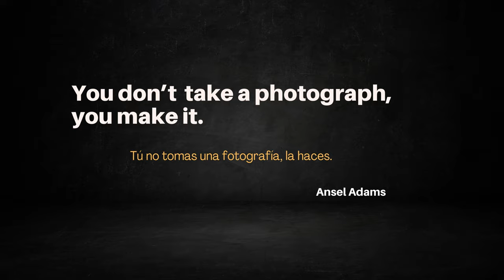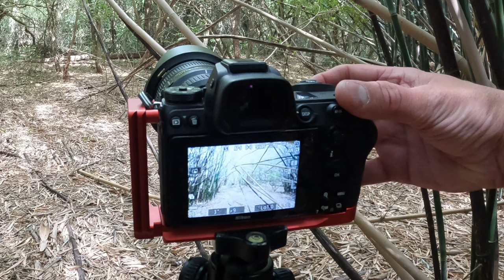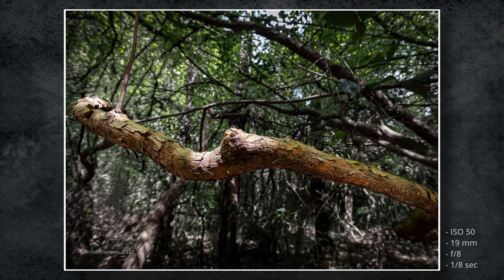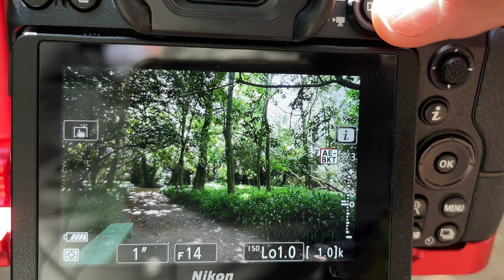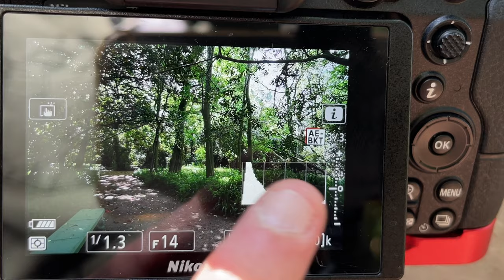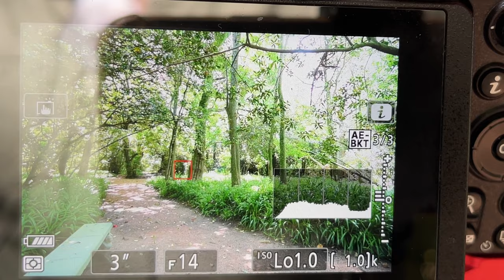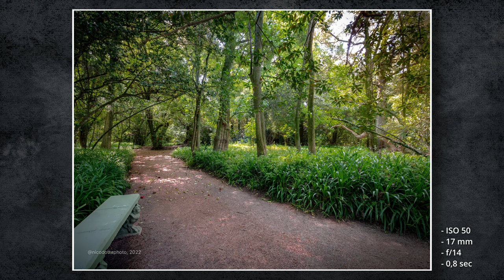Lugar Mágico: La Quinta Capurro, Uruguay | Fotografía de Paisajes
De nuevo nos fuimos de exploración fotográfica, pero esta vez a un lugar donde predominan las Cañas de Bambú junto a otras vegetaciones. Se trata de la Quinta Capurro, Santa Lucia, Uruguay. Un lugar mágico para pasar el día, sin apuros y con mucha tranquilidad. De nuevo la consigna son las fotografías, una pasión que nos arrastra a muchos lugares. Estuve recorriendo los largos senderos que se encuentran en aquel lugar y pude conseguir algunas geniales imágenes.
Este es otro video que hago con el fin de difundir mi pasión por la fotografía. Espero les guste. Muchas Gracias

Gear/Equipo:
- Nikon Z6,
- Lentes/Lenses: Nikon 17-35 f/2.8, 70-300 f/4.5, 200-500 f/5.6

- Regístrate usando este link obtendrás 2 meses gratis.

Historia de la Quinta Capurro:
La Quinta Capurro es una construcción representativa de la etapa de mayor esplendor de la ciudad, cuando esta era un lugar de veraneo frecuentado por las familias de más renombre de la época. La diversidad botánica que presenta su jardín, en el que se conservan antiguos ejemplares de especies traídas de Europa y Asia, el trazado de sus líneas y el microclima que estos factores generan, hacen del jardín de la Quinta Capurro una valiosa reserva forestal.

El 20 de diciembre de 1873 Federico Capurro adquirió nueve hectáreas de terreno a orillas del arroyo de los Hornos, que pertenecían a Dolores Gil. En este predio cultivó junto a su esposa un enorme jardín al que adornaron con fuentes y en el que levantaron tres edificaciones, que son obra del Ingeniero Alberto Capurro.

José Pedro Varela, amigo de la familia, visitó periódicamente el lugar y buscó recuperarse de la tuberculosis que lo aquejaba descansando bajo sus árboles. En 1882, los Capurro dejaron la casa para mudarse a Milán. En 1905 visitaron la quinta José Batlle y Ordóñez y Juan Zorrilla de San Martín con motivo de la inauguración del puente sobre el río Santa Lucía.

Federico Capurro y su esposa, Ema Ruano, cultivaron un jardín con frutales y con variedades autóctonas y otras exóticas, que traían de sus viajes. Fieles al espíritu positivista de la época, sus inquietudes los llevaron a interesarse por la observación y el conocimiento de la botánica, intentando reunir las más diversas especies dentro de la finca. Muchas de ellas aún siguen presentes en el predio, como la damara, que es un árbol de la India, el árbol del papel, acacias de 35 metros de altura, palmeras de origen canario, además de un guayabo y un paraíso anteriores a 1871. Dentro de esta amplia variedad de árboles también se pueden encontrar cipreses, plátanos, cedros, pinos, castaños, ibirapitaes y eucaliptos, entre otros. Hay rosas, nueve colores de camelias, glicinas, magnolias, agapantos, jazmines y cartuchos. En una de las zonas perimetrales, las cañas de bambú han ido formando túneles, que se han convertido en una de las características más mencionadas por quienes han tenido la posibilidad de conocer el lugar.

El atelier, la casa de los caseros y la vivienda principal datan de 1873. Delimitando el terreno sobre la calle Capurro, ex Calle Ancha, hay un alto muro y un amplio portón de hierro que sirve de acceso principal. Inmediatamente luego del ingreso, hacia la izquierda, está el atelier, muy cerca pero a la derecha se encuentra la casa de los caseros y más al fondo se erige la vivienda principal. En esta última, tienen lugar algunas de las actividades de la Casa de la Cultura de Santa Lucía. El atelier, con revestimientos y pisos de madera, oficia como sala de exposiciones. La casa de los caseros es una vivienda de dos plantas separadas por un entrepiso de madera. Arriba se hallaban los dormitorios mientras que en la planta baja estuvieron ubicadas las caballerizas y los servicios de la casa.